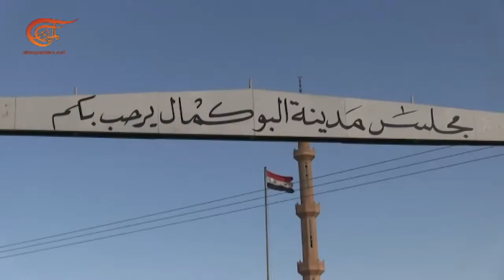Retorna la vida a la ciudad de al Bukamal en el este de Siria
Retorna la vida a la ciudad de al Bukamal en la gobernación de Deir Ezzour en el este de Siria, a pesar de las difíciles condiciones económicas a causa de las sanciones impuestas por Estado Unidos, las cuales impidieron que la ciudad desempeñara su papel como principal punto de cruce en la relación económica entre Siria e Iraq.